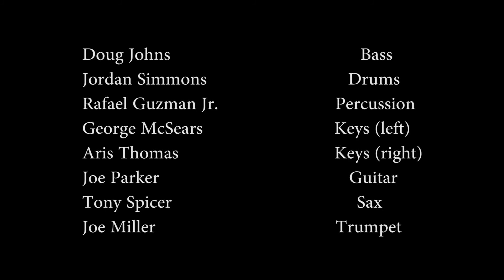Doug Johns - Dominicana (LIVE @ BLACK RIVER INNOVATIVE ARTIST RESIDENCE)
Broadwaves Studios recorded this show October 7th, 2017 at the Black River Innovative Artist Residence.